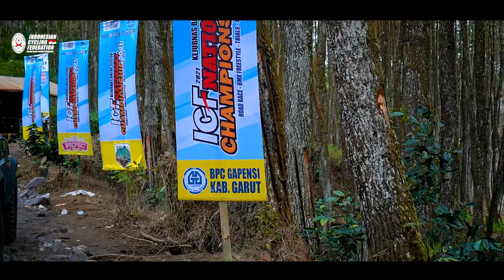XCE RACE - ICF NATIONAL CHAMPIONSHIP - 23 OKTOBER 2021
ICF NATIONAL CHAMPIONSHIP
CROSS COUNTRY ELIMINATOR (XCE)